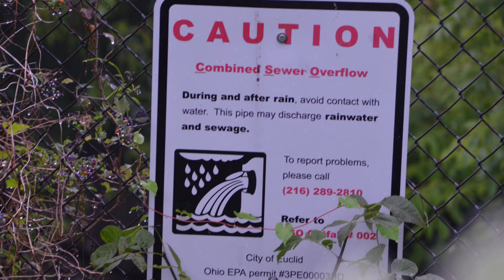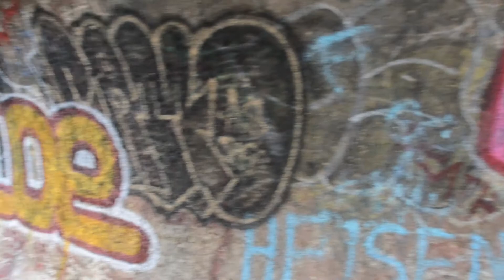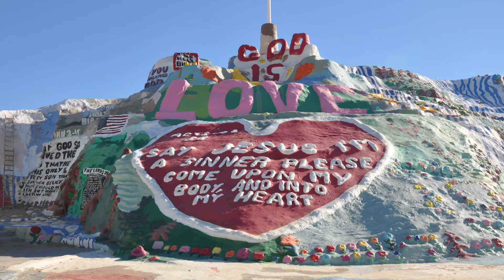Street sewer flood, Water backup from sewer, combined sewer issues,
Jim Roby, Tom Jones, John Massitti  and Marko Vovk discuses,  city floods, basement floods, street floods, backflow preventer valves, combined sewers, treatment plant, tomato plants at treatment plants, medication in water, vitamins in sewage water,  vitamins that dissolves in water, vitamins that pass through your body, downspouts disconnected, and cities make residents disconnect downspouts. Additionally, underground sewers, underground deep storm water collections systems, lines sewers with coatings, line sewers with fiberglass, sewer robots, wood water lines, lead water lines, abandoned tunnels, underground tunnels,  abandoned tuberculosis  sanatorium, “Richmond Brothers “ building, graffiti in abandoned buildings, taggers in abandoned buildings, building murals, building art, urban exploring, fireworks, spray paint graffiti, and the “Cleveland Indoor Air Quality Group”. Furthermore, the group talks about dehumidifies, non-condensing dehumidifiers, ‘Fan In The Box”, Easy Breath” ,  lipstick on a pig, mold is a scam, mold caused by water, mold can make you sick, mold contractors who scam, mushrooms grow on decomposition, functional medicine, compromised people, transplant victims,  and immune-compromised peoples. Finally,  all four residential and commercial consultants, discuss home inspection, home invitations, how to inspect your home, why homes have moisture problems, why homes have problems, homes that have IAQ indoor air problems,  and much more.
JOHN MASSETTI You can contract John Massitti at Cleveland Waterproofing Inc. Phone: Fax: located at 2501 West 3rd. St., Cleveland, OH 44113.
MARKO VOVK You can contract Marko Vovk at or ClevelandMarko on Youtube, or “Call Marko With a Question” on Google and pay $29 and receive a 15-minute phone call to solve your house problem.
Parasites in food, how to get rid of parasites, cleansing your body, House Talk 4 Part 3